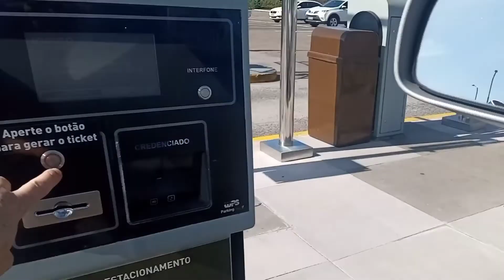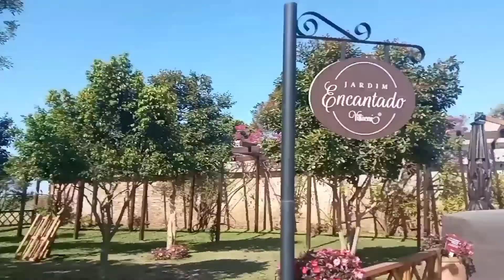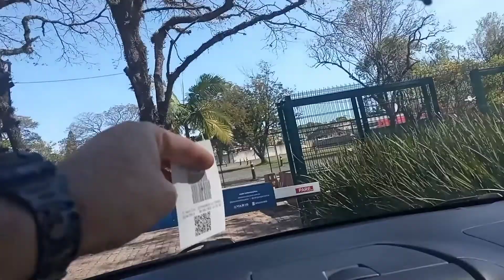Boulevard Laçador em Porto Alegre